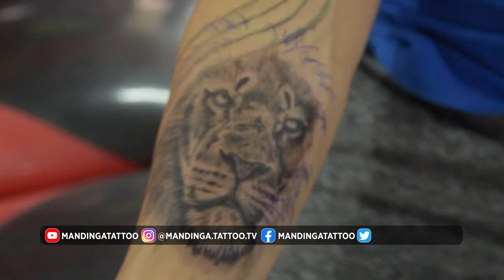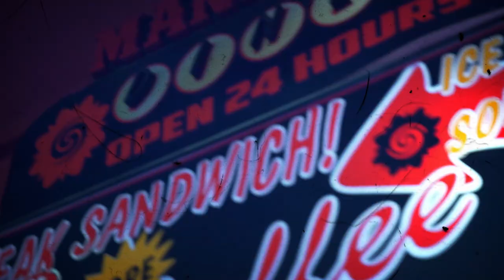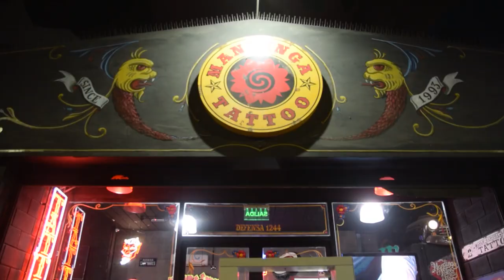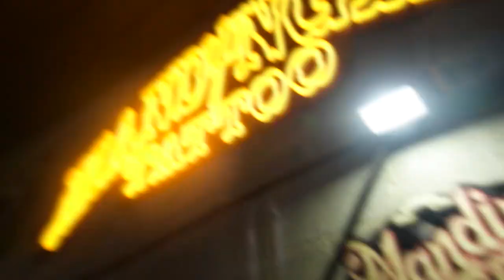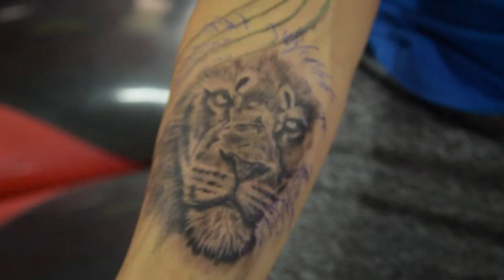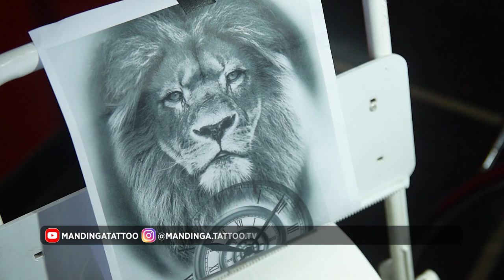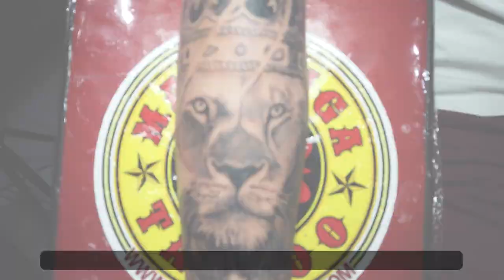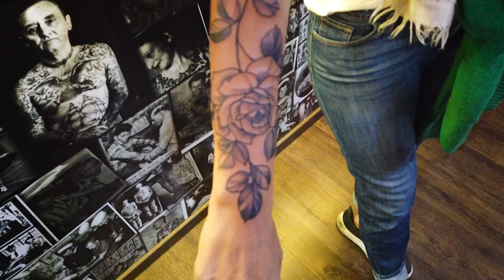Oriana Junco en Mandinga y se llenó de flores - Prog 2 Temporada 9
Bloque 1

ORIANA JUNCO - TATUAJE ROSAS

Vino con Daniela Cardone, a realizarse un tatuaje con Diego. También decidió hacerse las areolas.  Hizo una sesión de fotos en el salón y se divirtió mucho.

Imágenes del local de San Telmo para que los clientes conozcan el local.

Bloque 2

TATTOO SIRENA SOBRE CICATRIZ – SAN TELMO

Ella en 2007 sufrió un accidente en moto que le dejó una cicatriz en la pierna, vió en la tele los trabajos que se hacían en el local, así que se puso en contacto con el local de San Telmo y ahí la guiaron para ver qué se podía tatuar en esa zona
Nicolás es un cliente que comenzó en una convención de Mandinga y se decir que es un fana completo.  Se hizo media manga cover, para tapar una frase. En tres sábados terminó todo.

RECUERDO 30 AÑOS : Valen Etchegoyen vino a Mandinga hace 8 años y hoy lo recordamos.

TATTOO ESPALDA – SAN TELMO

Araceli comenzó a seguirnos por redes y eso le dio seguridad para taparse unos Tattoo muy viejos.  Desde el primer momento, confió en el diseño de su tatuador y le gustó el trato recibido.

Bloque 3

TATTOO LEON DE CLAUDIO

Cristian tiene 17 años y vino por su primer tatuaje con su padre que es cliente de toda la vida.  Ahora que el viejo lo deja tatuarse, comenzó con un león por consejo de él.

Varios tatuajes realizados en San Telmo.